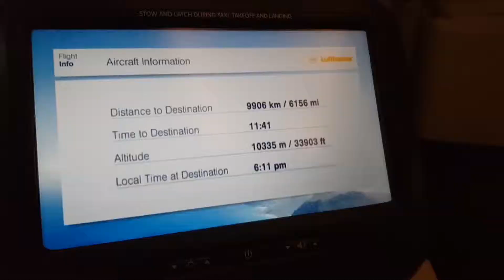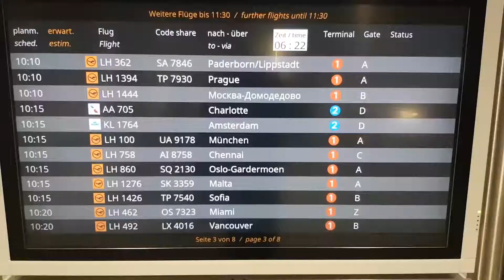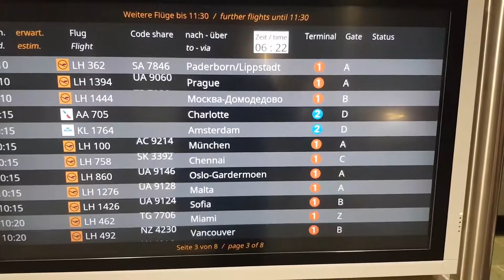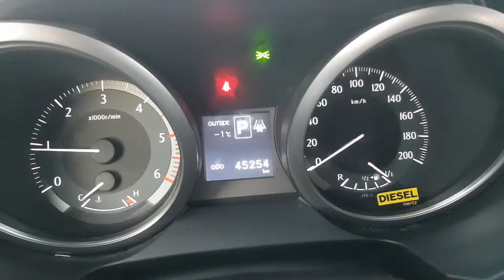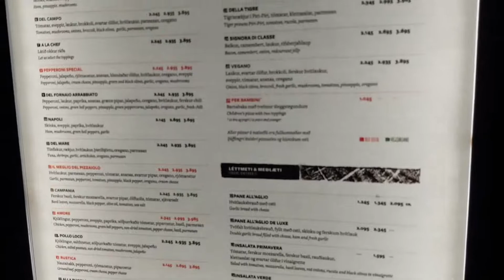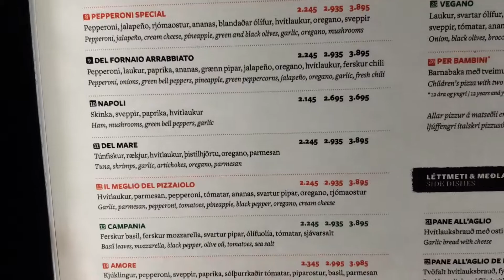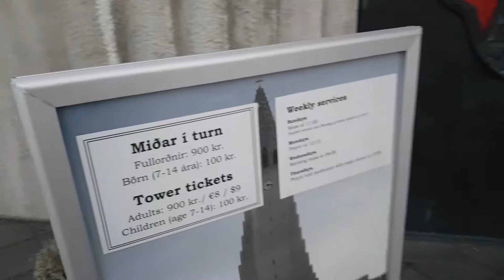Nyasar Di Iceland icelandvlog 1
Dapet kesempatan buat berpetualang ke iceland, jadi mao share pengalaman dan tempat2 di iceland.. biar bisa jadi inspirasi buat kalian, kalau ada yang mao tanya apapun tentang travel saya ke iceland.. boleh tulis komen dibawah ya..